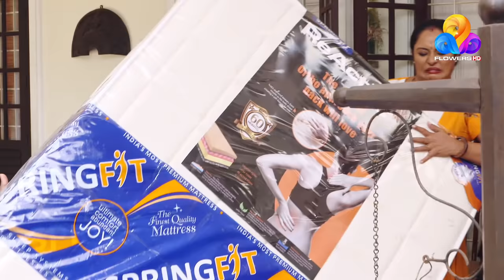Flowers Uppum Mulakum | Episode 270